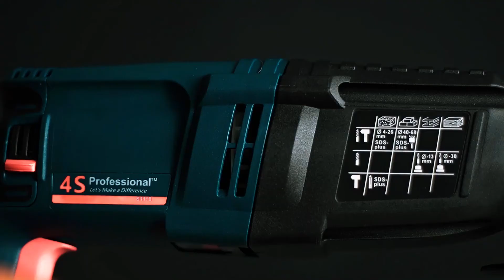S1118 SDS Plus Impact Rotary Hammer Drill - 4S Professional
Best Power Tool for Hammering and Drilling Concrete Wall. Ergonomic Soft Grip provides Comfort for Longer Working.